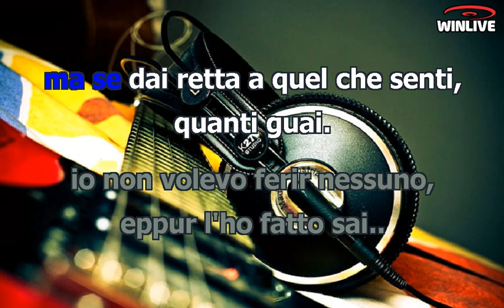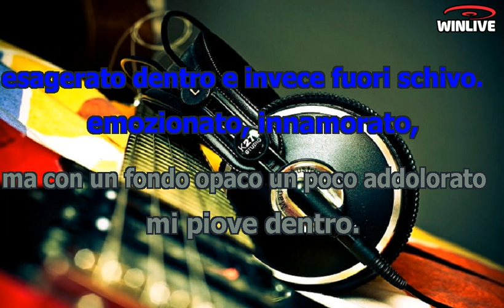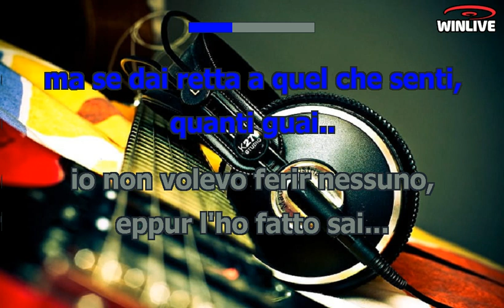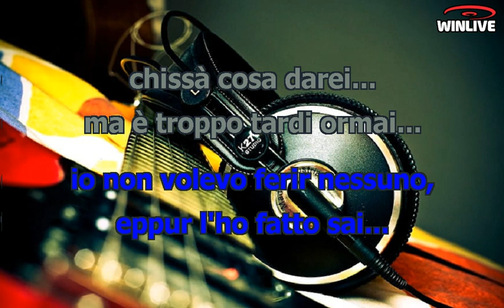Karaoke con Testo - Ancora vivo - Adriano Celentano - Base Musicale in MP3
Benvenuti sul mio canale Karaoke! Oggi ti presento una fantastica base musicale in formato MP3 della canzone "Ancora vivo - Adriano Celentano" completa di testo sincronizzato. Che tu sia un appassionato cantante o desideri semplicemente divertirti con gli amici, questa base musicale ti permetterà di esprimere la tua voce e creare momenti musicali indimenticabili.

Scarica subito la base musicale MP3 di "Ancora vivo - Adriano Celentano" con testo sincronizzato e preparati a stupire il tuo pubblico.